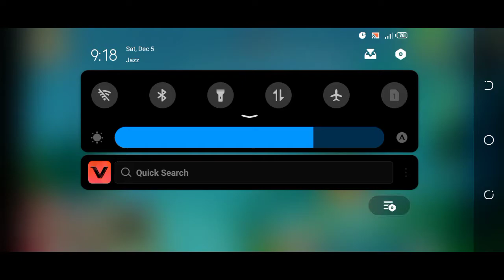Bomb's Blast Saturday Daily Challenge in Angry Birds 2